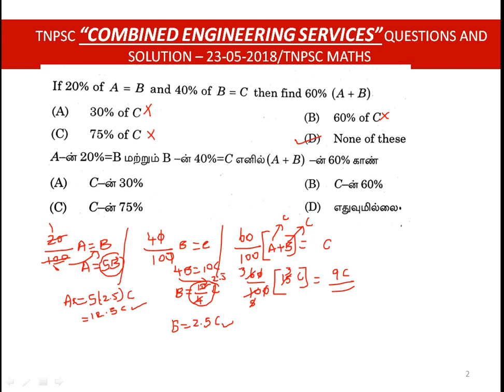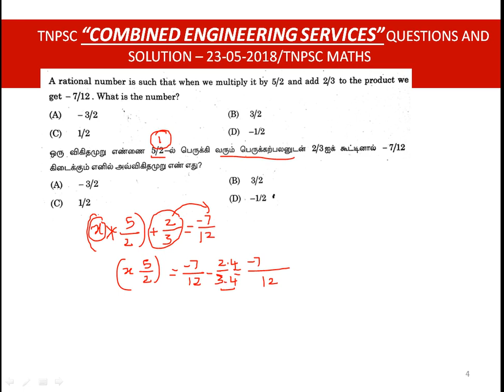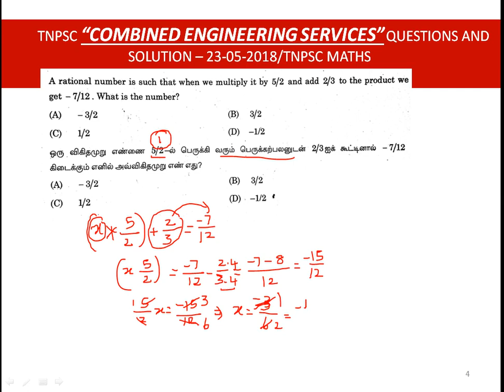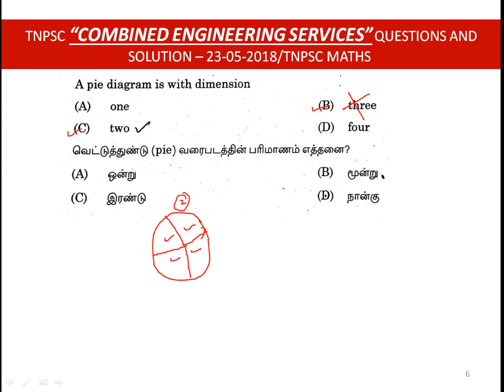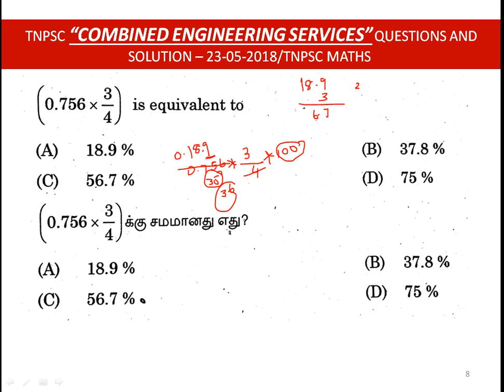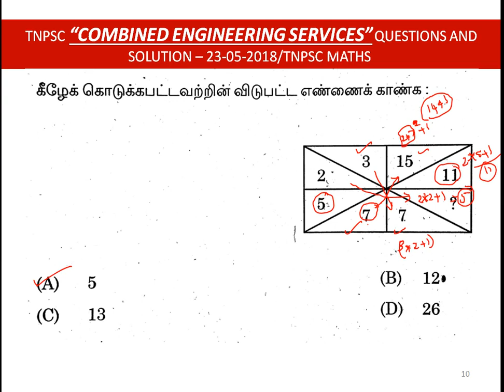TNPSC CESCOMBINED ENGINEERING SERVICES QUESTIONS AND ANSWERS 23 05 18